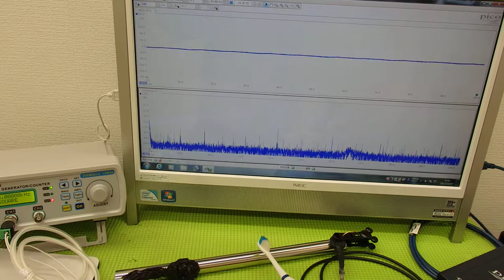超音波‹応用›実験 Supersonic wave experiment